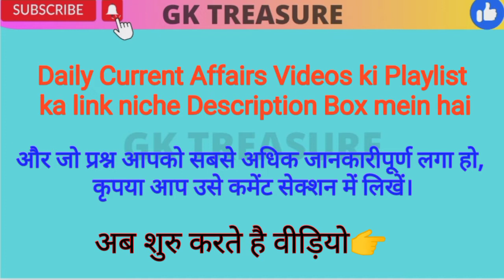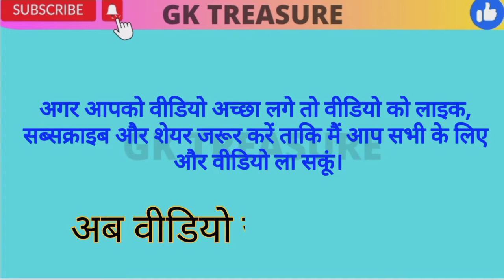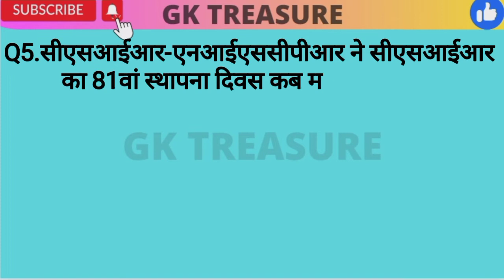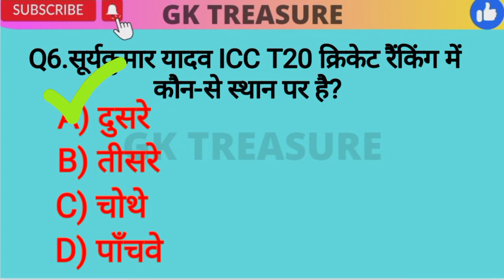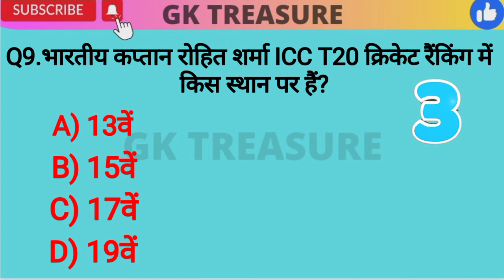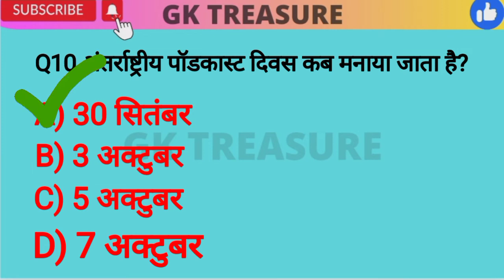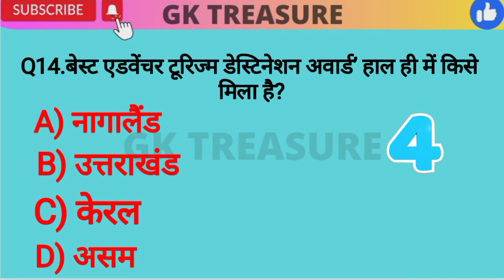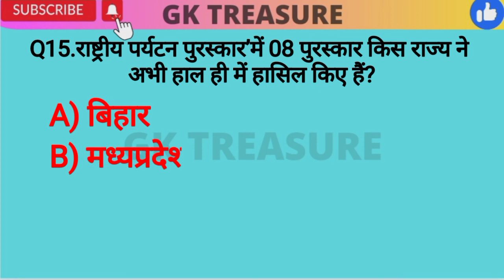30th September ke Current Affairs, very important quizs iasexam bankingexams pcsexam GK Treasure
In this Video:- 30thSep2022CurrentAffairs which will help you in clearing UPSE,NDA,DRDO etc. 👍

My aim is to give you help by uploading lots of Gk videos like this
I will keep uploading Gk videos on topics
such as
UPSE
BANKING
CA
COMPUTER AWARENESS
DEFENCE DEPARTMENT
PCS
SSC
NEET
JEE
RAILWAY
GEOGRAPHY etc. and many more